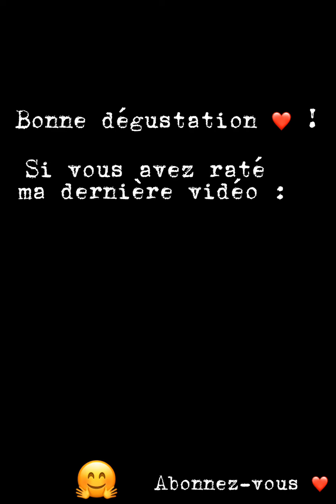Gâteau Brésilien Despacito avec une sauce chocolat 🤤🤤🤤🤤🤤💞💞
ingrédients:
  -80g farine
  -4g levure
  -4g bicarbonate de soude
  -15g cacao
  -30g sucre
  -1 œuf
  -15ml huile de tournesol
  -50ml lait
  -20ml eau bouillante
pour la cuisson au four  : 160°C pendant 30min.

bonne dégustation!!